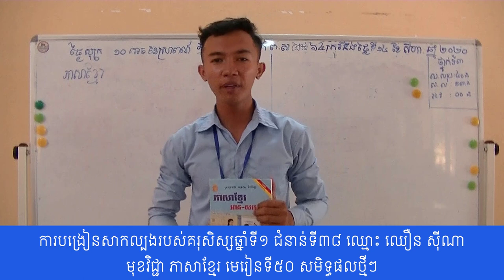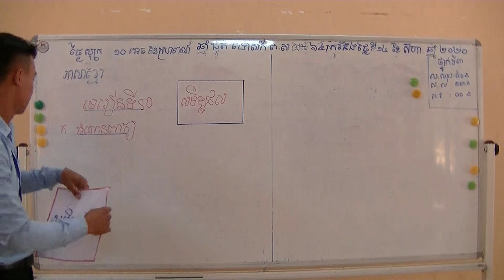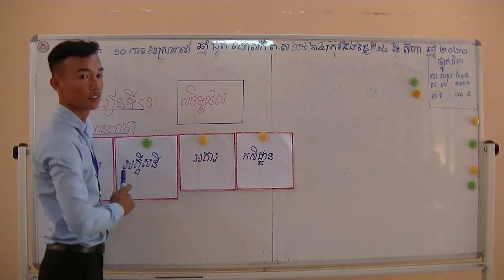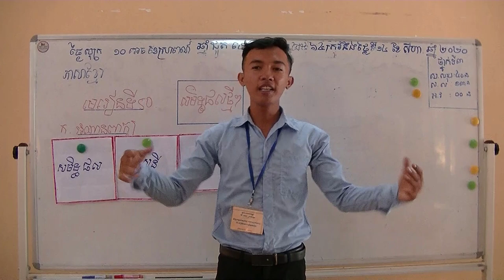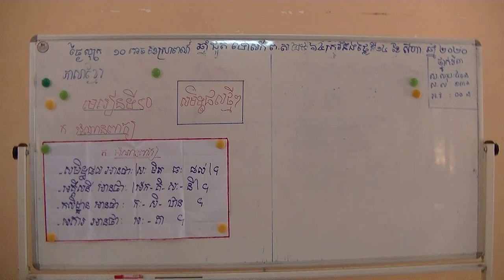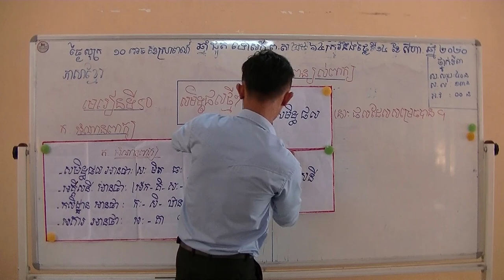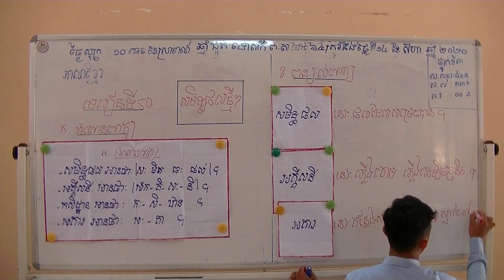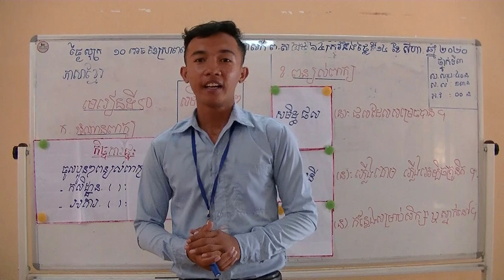ការបង្រៀនសាកល្បងរបស់គរុសិស្សឆ្នាំទី១ ជំនាន់ទី៣៨ ឈ្មោះ ឈឿន ស៊ីណា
សាលាគរុកោសល្យ និងវិក្រឹតការខេត្តស្វាយរៀង